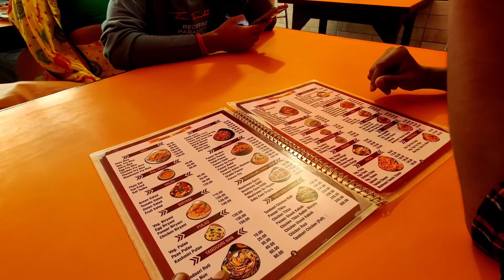MAHA BODHI TEMPLE BODH GAYA WORD HERITAGE PLACE